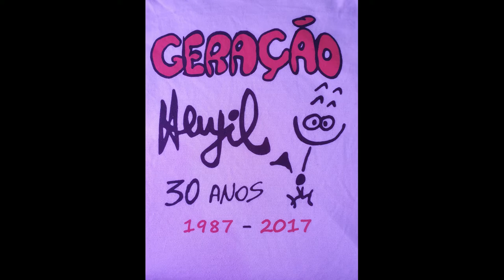Roda de conversa sobre a Geração Henfil no 3º Encontro Nacional, UFRJ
Falas de Luis Fernando Rojo e Danilo Zimbre no encontro realizado no Rio de janeiro. Evento de encerramento após debates.